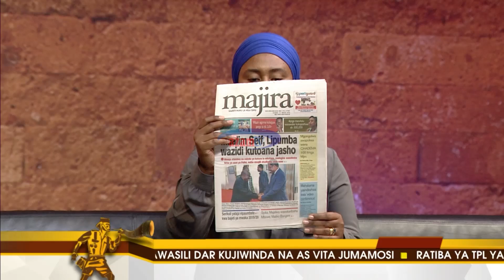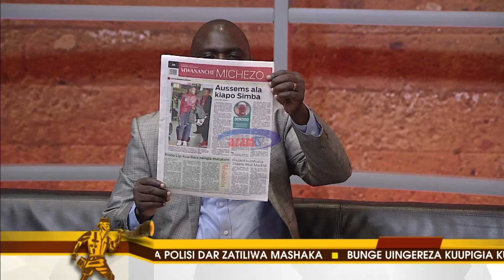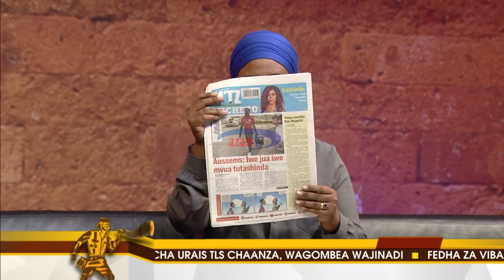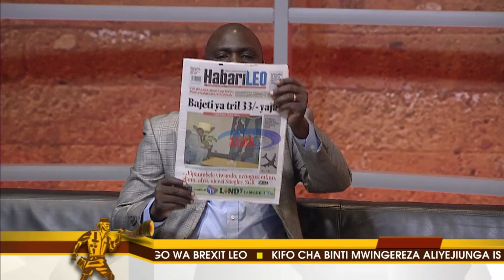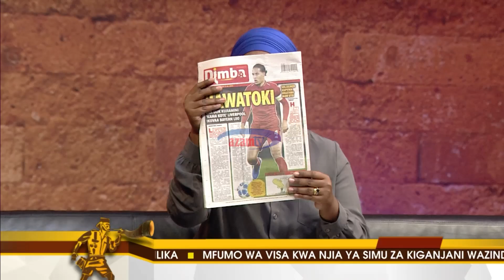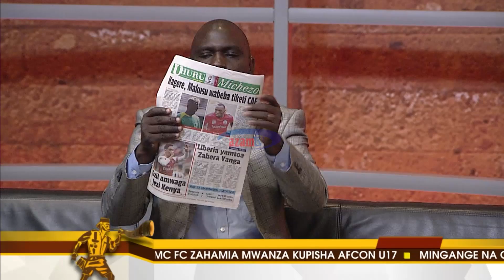MAGAZETI YA LEO – AZAM TV 13/03/2019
Uchaguzi, matumizi kugharimu shilingi trilioni 21, ni sura ya bajeti ya 2019/20, Serikali yapanga kukusanya shilingi trilioni 33.1 kutoka vyanzo anuai.

Zidane: Nimechaji betri upya Madrid. Kagere, Makasu wabeba tiketi CAF. Mabosi Simba waingia mafichoni, wafanya vikao usiku kucha kuimaliza As Vita. Azam yaitangazia vita Singida UTD. anga yapanguliwa nje, ndani buana.